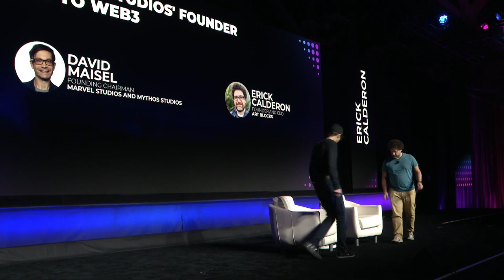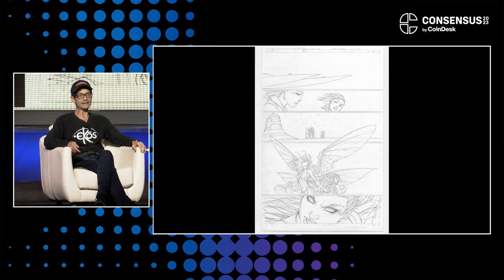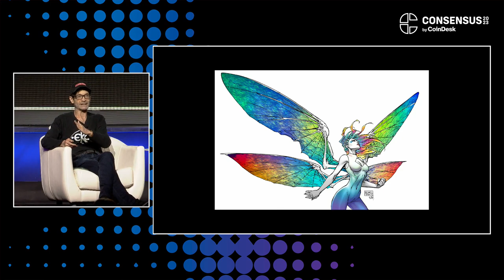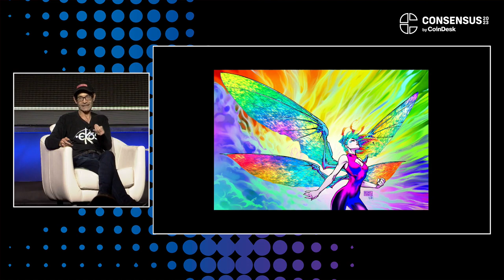Why Marvel Studios' Founder David Maisel Pivoted to Web3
Discover how the founding chairman of Marvel Studios is exploring the potential of digital art and Web3 at Consensus 2023.